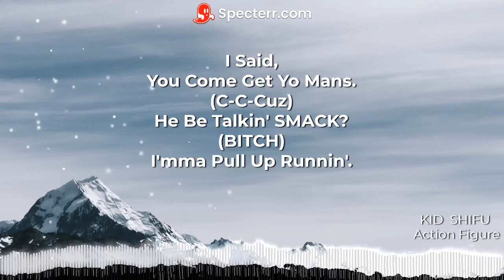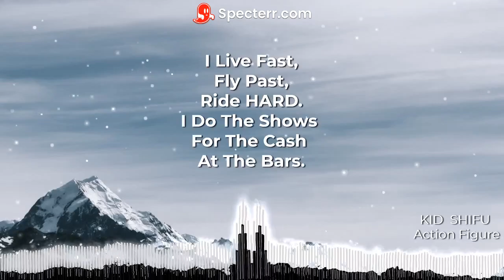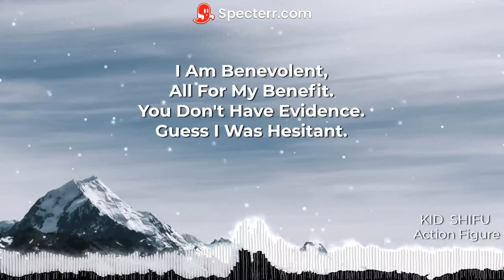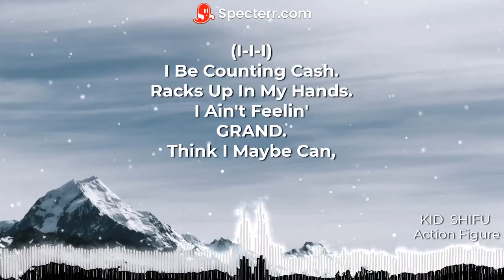KID SHIFU- ACTION FIGURE (OFFICIAL LYRIC VIDEO)